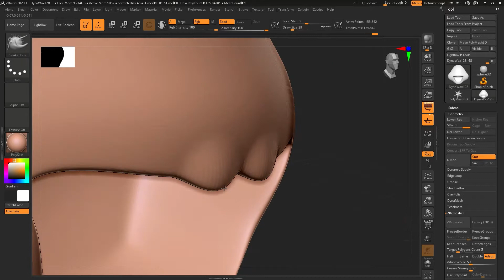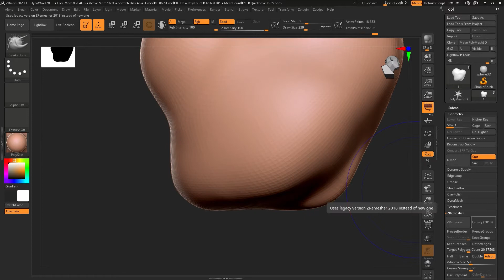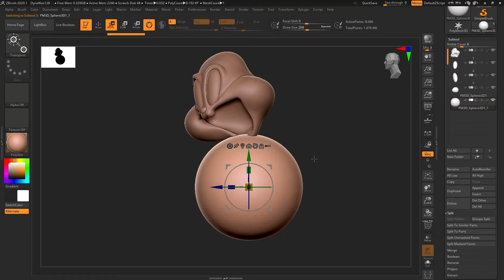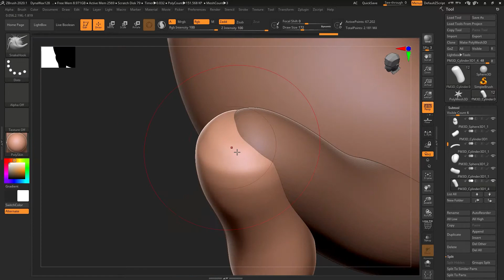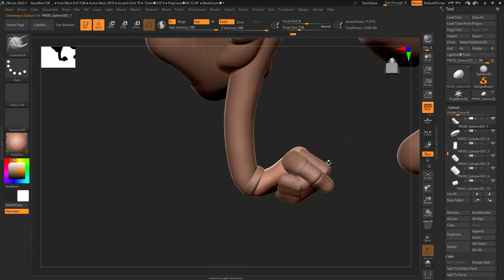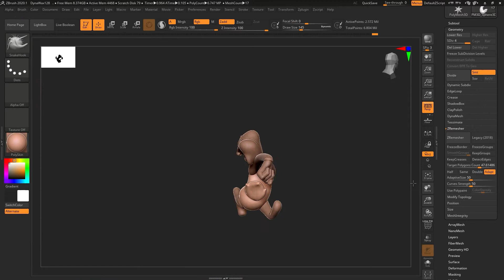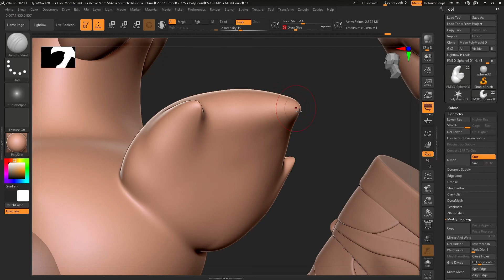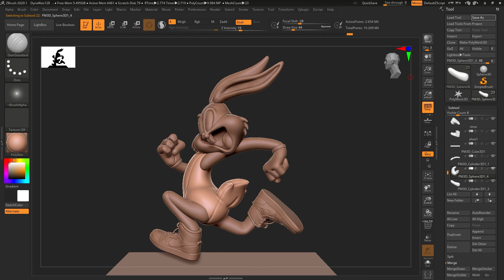Sculpting full 3D Character for 3D printing in ZBrush Timelapse - Bugs Bunny